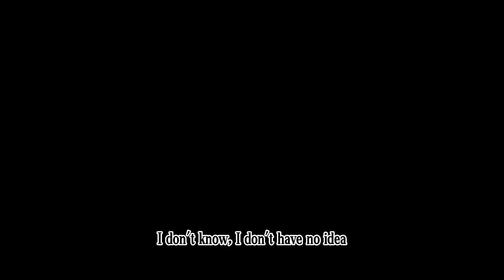Inside the Making of Taylor Swift's Colorful 'ME!' Music Video - BTS